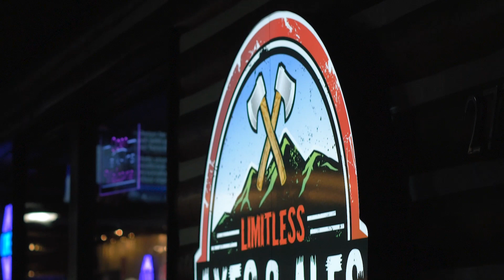Axes & Ales - University of the Pacific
Promo video we created for Axes & Ales and their pregame program with UoP